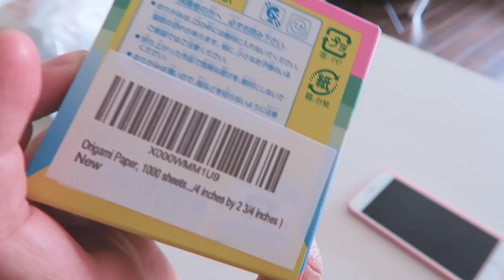Folding 1K Orgami Crane // VLOG15